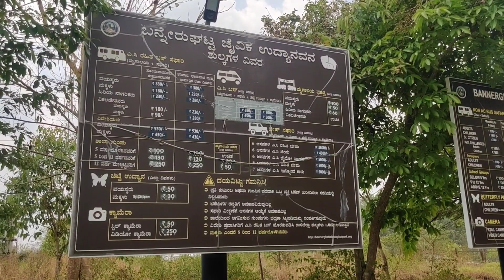BANNERGHATTA NATIONAL PARK | Jungle | Safari & Zoo | Bangalore | Karnataka | India